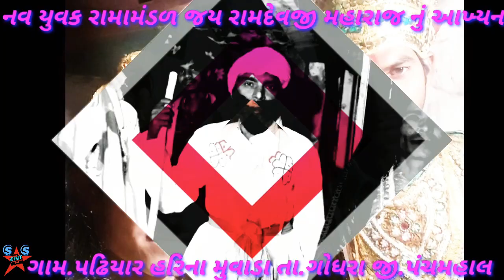નવ યુવક રામામંડળ જય રામદેવજી મહારાજનું આખ્યન || સમરણ વેળા એ આવો રામદેવજી || 2019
ગામ પઢિયાર ( હરિના મુવાડા ) તા.ગોધરા જી.પંચમહાલ